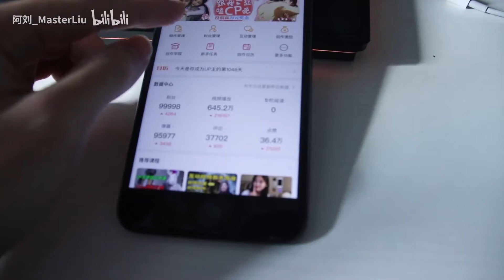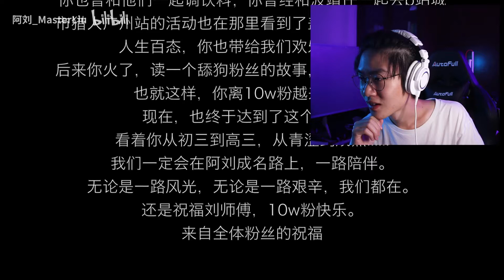三年又三年！拿到银奖牌的小感想！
这集没有点赞目标（把泪目打在公屏上）